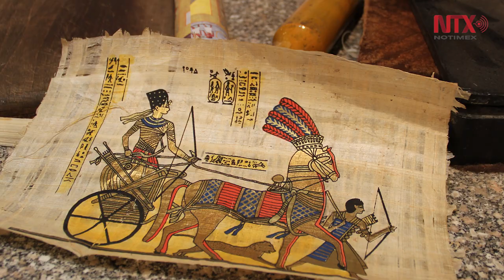Papiro, papel milenario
Su producción en el antiguo Egipto fue un negocio en manos de la realeza. Al tratarse de un soporte fino, de fácil transporte y más barato de fabricar que el pergamino